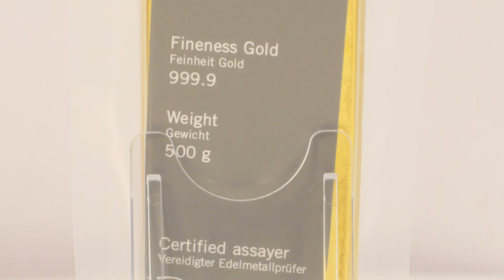500 Gramm Heraeus Goldbarren Gussbarren in 360° Ansicht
Dieser Gussbarren von Heraeus wiegt 500 Gramm. Auf der Rückseite dieses gegossenen Heraeus Goldbarrens finden Sie das Hersteller-Zertifikat.

Gussbarren sind Goldbarren bei denen das Gold in eine Abkühlform gegossen wird. Dadurch ist die Oberfläche des Gussbarrens etwas gewölbt.